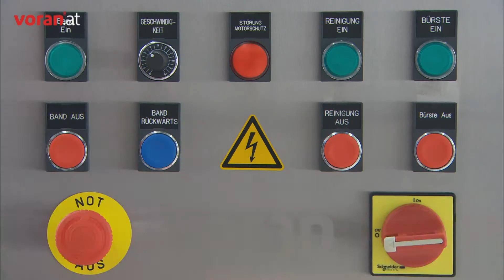voran presse à bande EBP500 et système de lavage WALC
Pressurage automatique de jus des fruits ou cidre avec un voran presse à bande EBP500. Nettoyage, convoyage et broyage des fruits avec un système de lavage WALC.